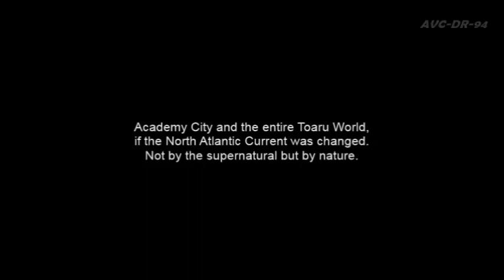Toaru Majutsu no Index x Toaru Kagaku no Railgun's World in a Possible Future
Just My Animation Video Test.
A Fan-made video by me, by the way.